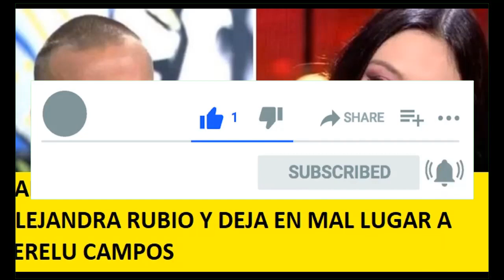RAFA MORA DESMONTA EL JUEGO DE ALEJANDRA RUBIO Y DEJA EN MAL LUGAR A TERELU CAMPOS